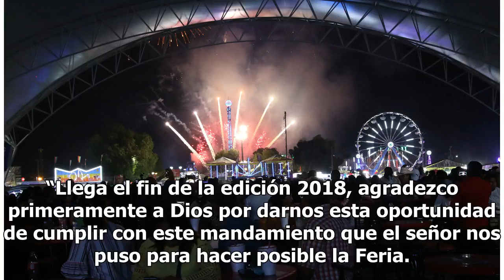Espectacular cierre de la Feria de Saltillo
“Llega el fin de la edición 2018, agradezco primeramente a Dios por darnos esta oportunidad de cumplir con este mandamiento que el señor nos puso para hacer posible la Feria. Esta Feria estuvo llena de muchas experiencia, al fin y al cabo logramos el objetivo, me siento satisfecha”, aseguró la direc...